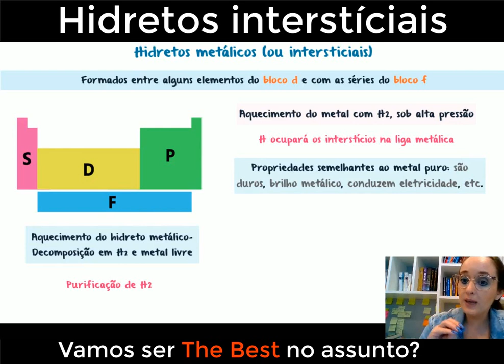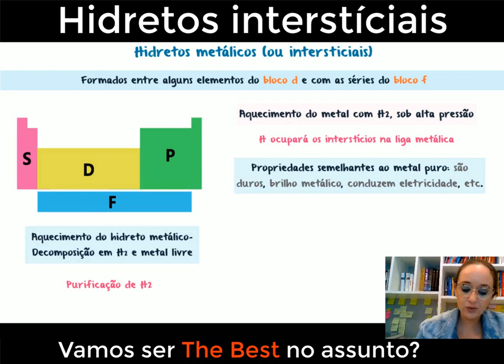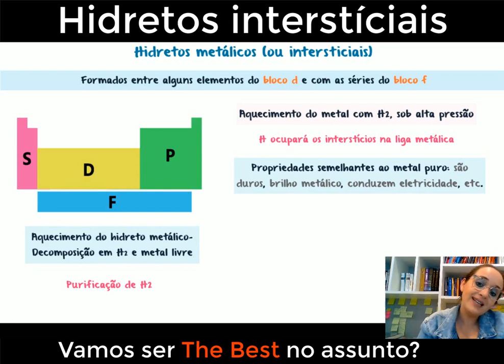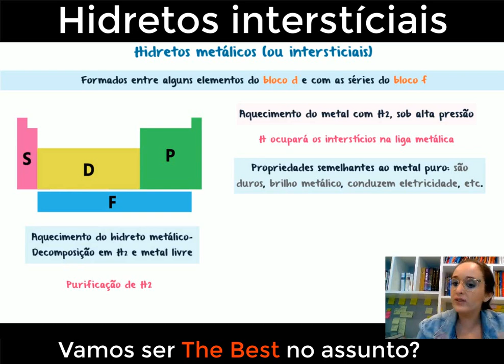Hidretos metálicos com elementos do bloco d e f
No vídeo de hoje, vamos explorar os fascinantes hidretos metálicos que envolvem elementos do bloco d e f da tabela periódica. Os hidretos metálicos com esses elementos possuem propriedades únicas devido à sua estrutura eletrônica complexa. Vamos discutir como a presença dos elétrons nos orbitais d e f afeta as propriedades dos hidretos metálicos, como condutividade elétrica, magnetismo e reatividade química. Vamos explorar as aplicações desses compostos em áreas como catálise, materiais magnéticos e tecnologias de armazenamento de energia. Prepare-se para desvendar os segredos dos hidretos metálicos com elementos do bloco d e f e entender como eles contribuem para avanços tecnológicos e científicos importantes.